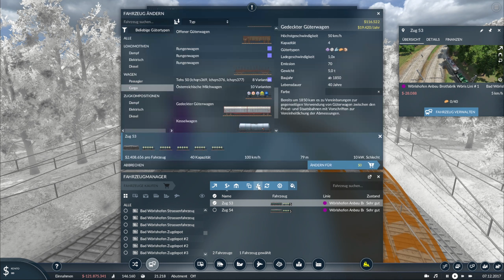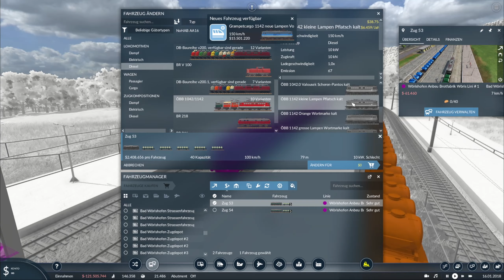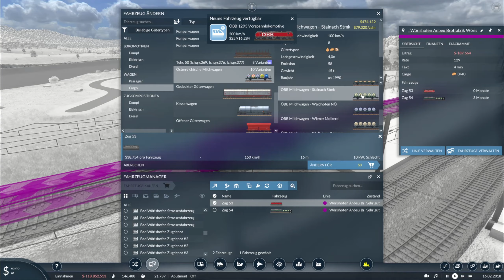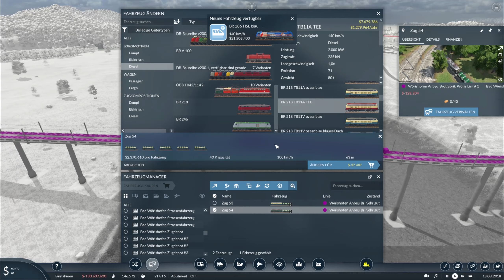Transport Fever 2 Staffel 1 Folge 38 : Mehr Getreide und neue Linie.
Die Spende wird  verwendet für:

Neue Spiele
Neue Add Ons
Neue Hardware

Meine Kanäle .

LG
Doni  😉